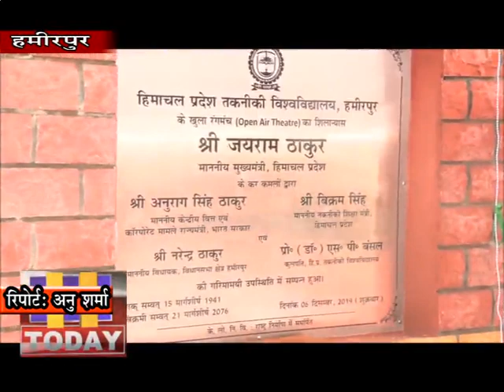06 DEC NEWS 2 हमीरपुर तकनीकी विश्वविद्यालय के विकास के लिए 10 करोड़ रुपए सरकार देगी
हमीरपुर तकनीकी विश्वविद्यालय के विकास के लिए 10 करोड़ रुपए सरकार देगी। इसके अलावा लंबलू को उप तहसील का दर्जा मिलेगा । ये घोषणाएँ मुख्यमंत्री जयराम ठाकुर ने हमीरपुर में की । उन्होंने कहा कि जिला में  135 करोड़ रुपए के लोकार्पण व शिलान्यास करते हुए ख़ुशी हो रही है। यह विकास की प्रक्रिया आगे भी जारी रहेगी । मुख्य मंत्री जयराम ठाकुर हमीरपुर जिला के मटाहणी  में हिमाचल प्रदेश तकनीकी विश्वविद्यालय के प्रशासनिक भवन का लोकार्पण करने के  बाद जनसभा को संबोधित कर रहे थे।